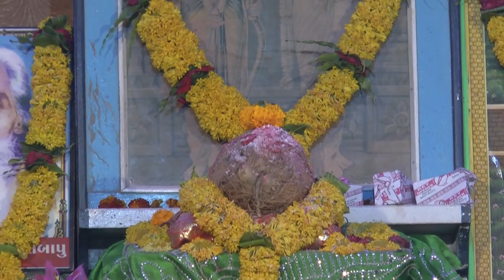રામદેવપીર યુવક મડળ દિહોર રાસ લીલા ભાગ 1